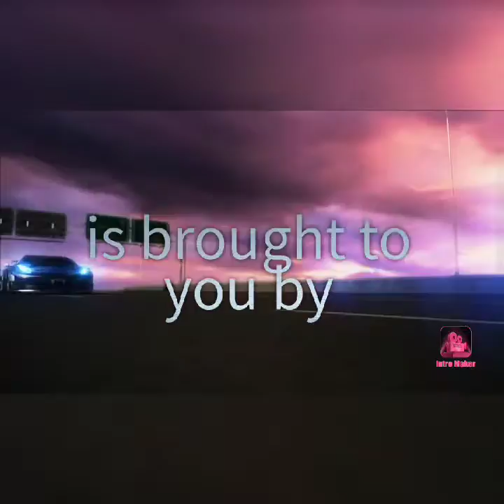FINALLY HIRED A JEEP TO BRING THE DONATIONS OF NANCY FOR THE FIRE VICTIMS OF STO. DOMINGO, QC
WELCOME TO "REAL TALK WITH MYSTICA"!

FEATURING: DONOR NANCY IGNACIO DIMARANAN DONATING SOME VEGETABLES, FRUITS, CLOTHINGS, SHOES, BOOKS, ETC. TO THE MYSTICA CHARITY FOUNDATION "SAGIP SA MASA" MISSION FOR THE FIRE VICTIMS OF STO. DOMINGO, QC.

THE REASON WHY I AM SO PERSONALLY ATTACHED TO THE FIRE VICTIMS AT STO. DOMINGO, QC IS BECAUSE PAPA TROY'S FAMILY LIVES ON THIS AREA AND WE SPENT OUR NEW YEAR'S EVE HERE BEFORE WE WENT TO MY SON STANLEY'S PLACE IN QUEZON CITY ALSO. THANK GOD, THE AREA WHERE THE FAMILY OF TROY LIVES WEREN'T AFFECTED BUT THE KUMARE/BEST FRIEND OF TROY'S MOM WAS THE ONE WHO DIED BECAUSE SHE WENT BACK TO HER HOUSE SUPPOSEDLY IN ORDER TO SAVE HER DOCUMENTS AND HER DOG.

SIS NANCY IGNACIO DIMARANAN (FACEBOOK: Nancy Oicangi Nanaramid) .. , THANK YOU SO MUCH FOR ENTRUSTING US YOUR DONATIONS!

Pls send to me na lang po so ako na lang po ang bibili ng mga groceries thru Palawan Express or Cebuana to
Ruby Rose M. Villanueva
From General Trias, Cavite,
so I can buy their basic needs and take them directly to their families at the LTO Bldg., Don Pepe St., Sto. Domingo, Quezon City.

Through me, direkta rin ang pagpapasalamat nila mismo sa sponsors.. Kaya it is better na sa akin na lang nila ibigay ang donations nung mga hindi makapunta directly to the victims. At least well documented sa akin at lahat ng donations nila ay transparent na mapupunta directly sa mga dapat matulungan. ~ Mystica

I WOULD LIKE TO THANK ALSO MY VERY CARING SPONSORS FOR SUPPORTING MY FACEBOOK LIVESHOWS:
1) MATTHEW CONRAD (NEW ZEALAND)
2) FILA CHASTEL (FRANCE)
3) SIGURD NALI LARSEN (NORWAY)
4) MARISSA LIM (SINGAPORE)
5) DAVID ILAGAN (USA)
6) CHRISTOPHER HEBB (UNITED KINGDOM)
7) ANNABELLE JAZKILE MANZANO (PHILIPPINES)
8) NAZEL SUAN (KINGDOM OF SAUDI ARABIA)
9) JOSELITO TUMBAGA (PHILIPPINES)
10) TIFFANY LARIEGO (USA)
11) MERCY C VAUGHAN (UNITED KINGDOM)
12) HAELY BM HEGAZY (EGYPT)
13) SEPHINE OBUSA (PHILIPPINES)
14) THERESA MAE CASTILLO TOLENTINO (KUWAIT)
15) DARLING JIMENEZ (GERMANY)
16) KAREN CUEVAS MENDOZA (KOREA)
17) WINDY BALTENSPERGER (SWITZERLAND)
18) EVA JANE SAJOL OTACAN (JAPAN)
19) RABIA BASHER (KINGDOM OF SAUDI ARABIA)
20) DOVIE SAN ANDRES (CANADA)